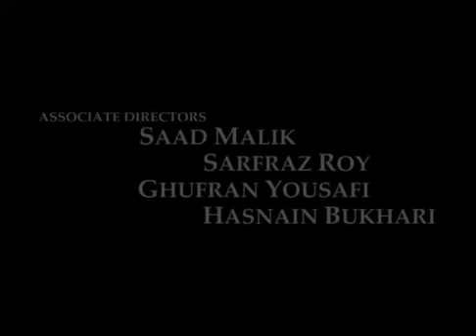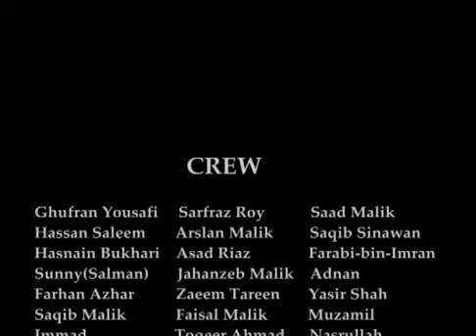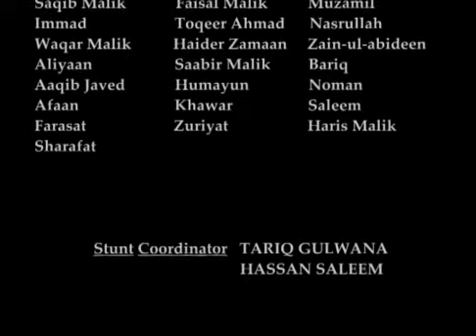This Years Love Part-II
Its a 20 minutes short Film about a boy who met an accident while going on a dinner to his friend's place. A Great effort of 3 months by our team in shootings and post production. Do Watch and comment.
MUST WATCH THE ENDING..